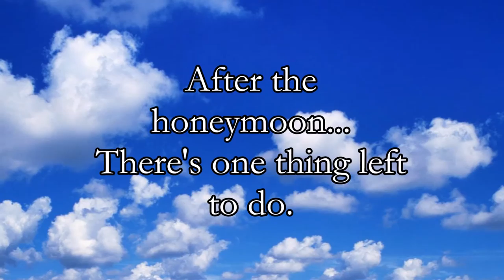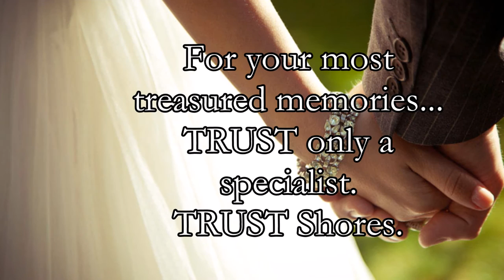Shores Fine Dry Cleaning Gown Care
This video highlights the significance of experience and trust as it pertains to the care of your most treasured memory from your wedding day. Your Gown. Contact one of our Specialist today for a free consultation at 1-844-My1Gown or visit our